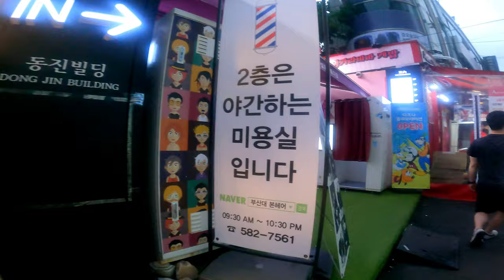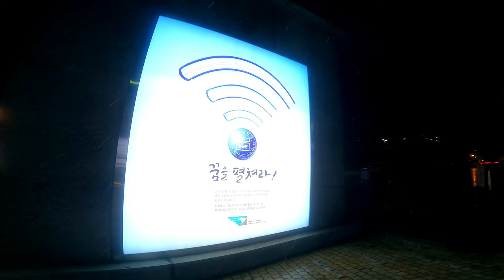4K WALKING TOUR ☔️ 비오는 일요일 저녁 부산대 대학가를 걸어봅니다 rainy Sunday evening walk around Pusan Nat'l University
【4K WALK】 비오는 일요일 저녁 부산대 주변 대학가를 걸어봅니다 | On a rainy Sunday evening, walk around Pusan National University in Busan, Korea

🎦SHOOT; GoPro HERO9 BLACK 4K 30FPS SUPER VIEW

00:00-03:24 06:27-09:52 12:18-15:42 and 19:05-22:29